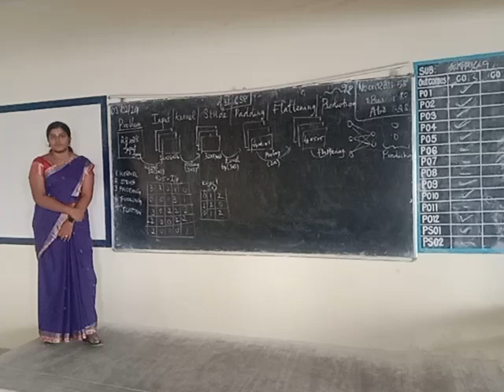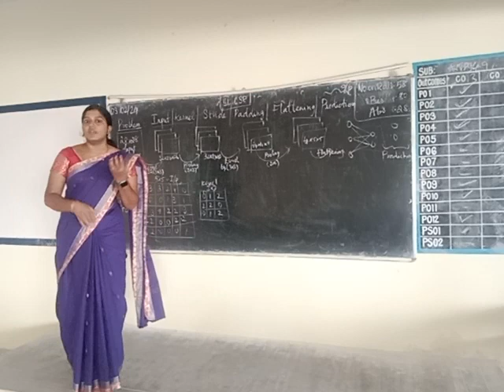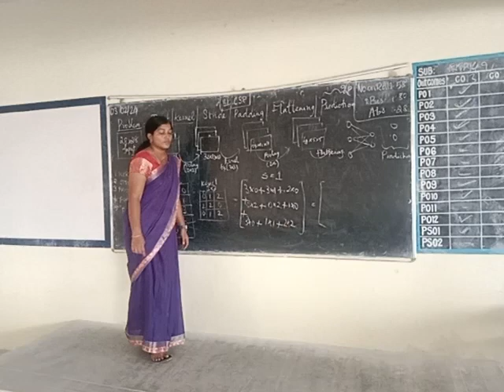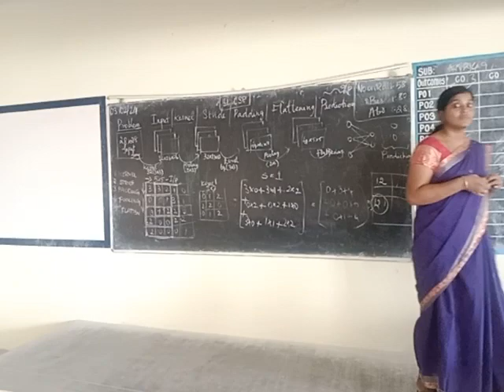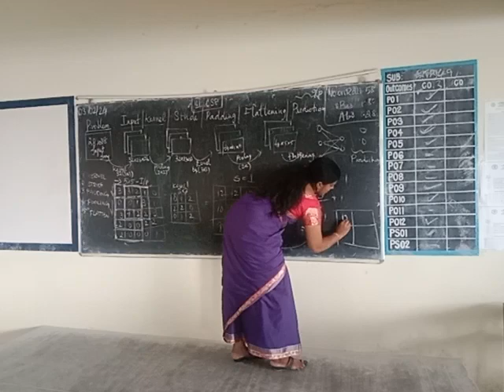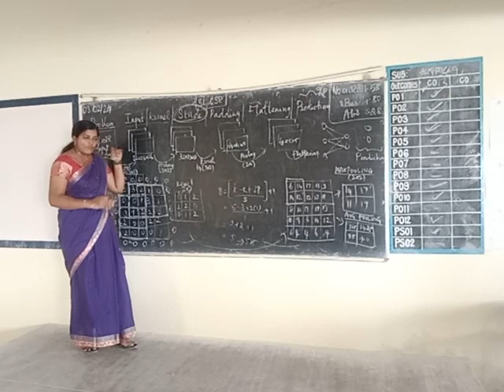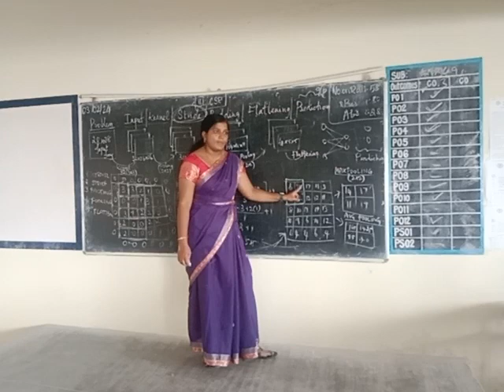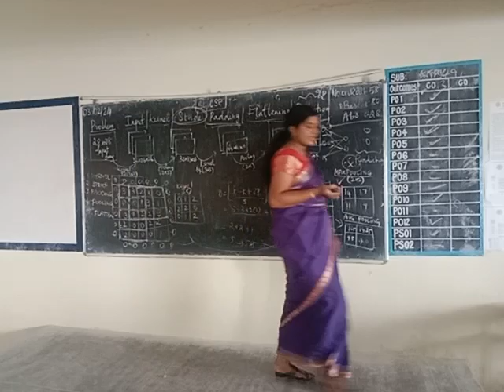III CSE CCS355 NNDL UNIT 3 CNN PROBLEM SOLVING 03 02 2024